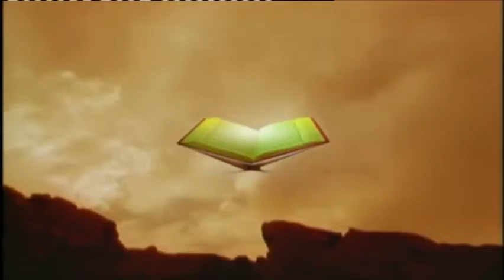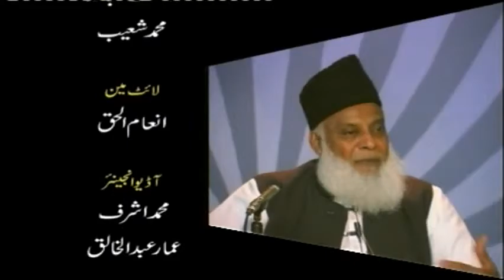2/20- Tafseer Surah Aal-e-Imran (Ayat 07 to17) By Dr. Israr Ahmed